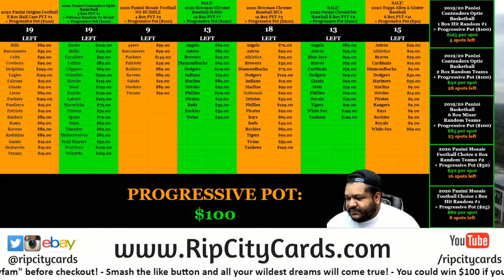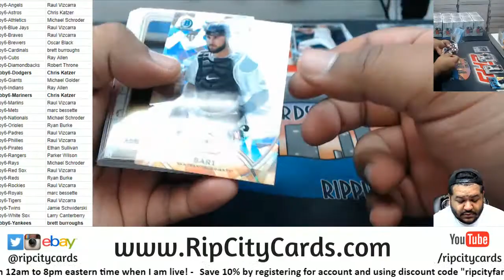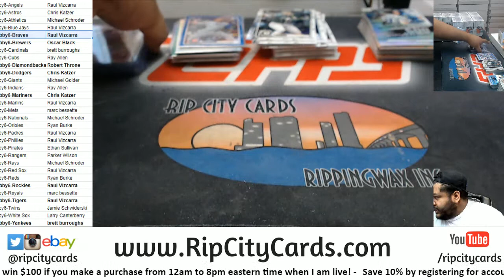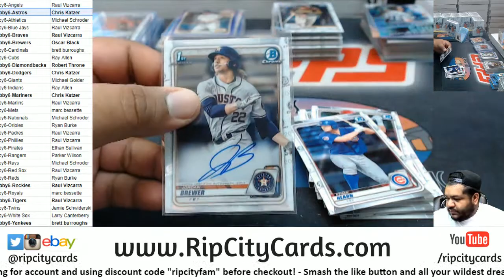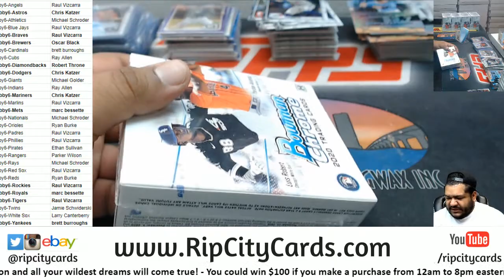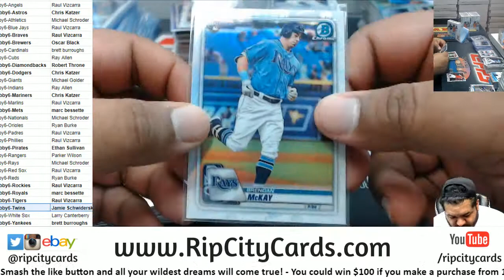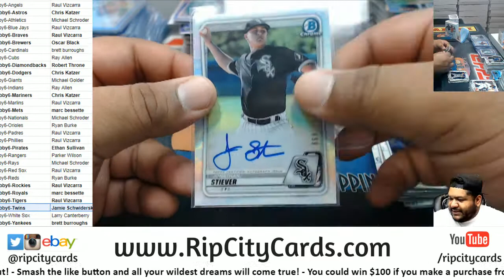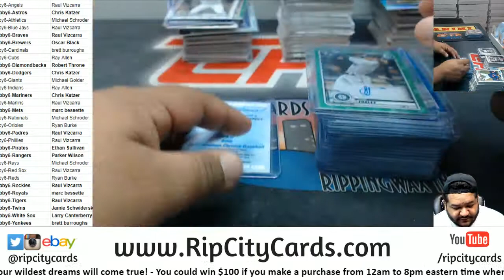2020 Bowman Chrome Baseball Hobby Full Case PYT #6